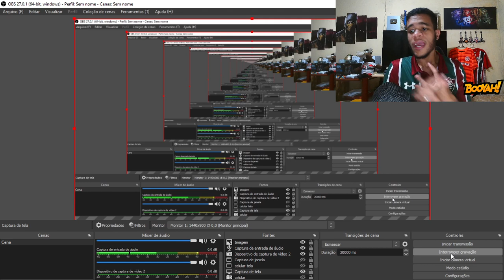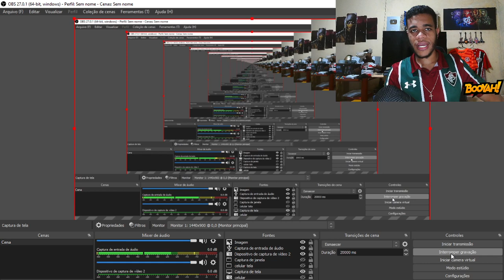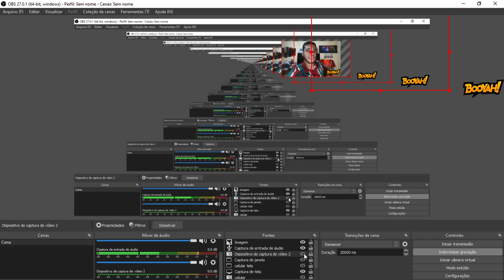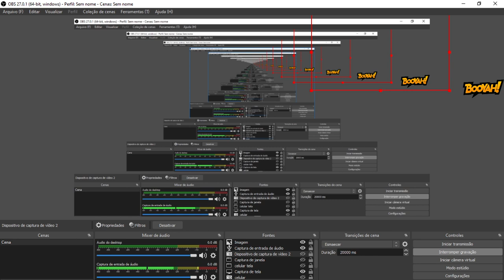EFOOTBALL 2022 INFORMAÇÕES GRÁFICAS! (OFICIAL) GRÁFICOS INFERIORES AOS DO XBOX 360 & PS3!